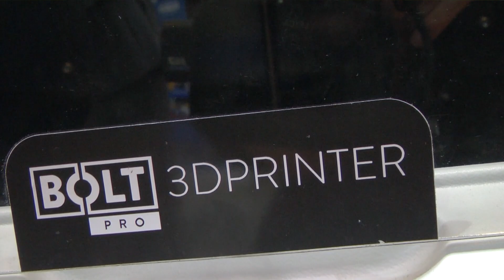Steam Azoka 2019